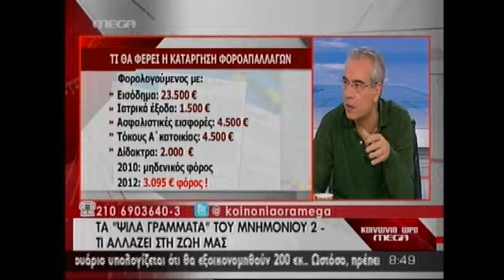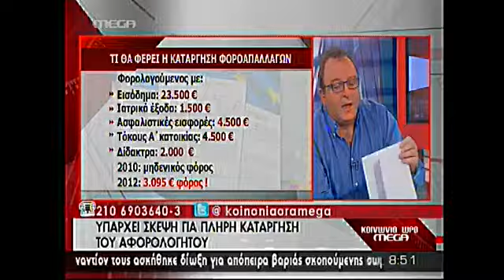NewsIt.gr: Τα καλύτερα των πρωινών εκπομπών